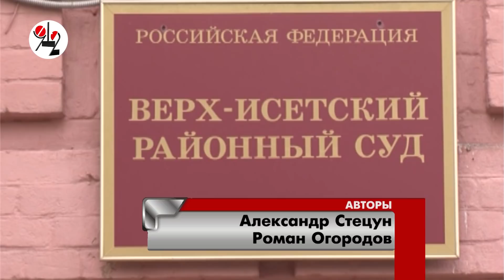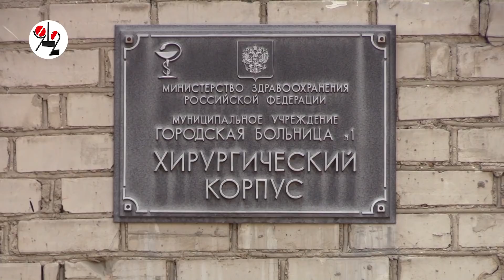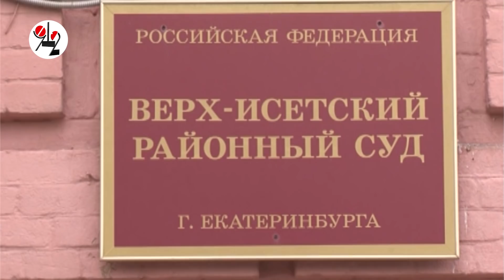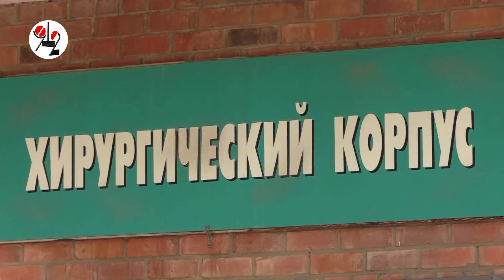Отставного полицейского до смерти залечили?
Суд  взыскал с двух больниц  в пользу вдовы и сына "залеченного пациента" 800.000 - пасынок остался ни с чем